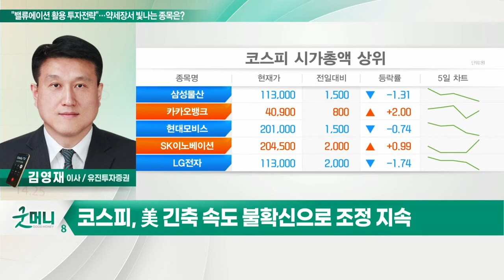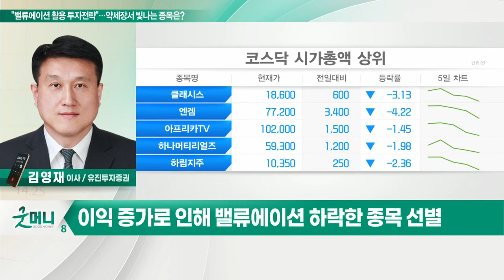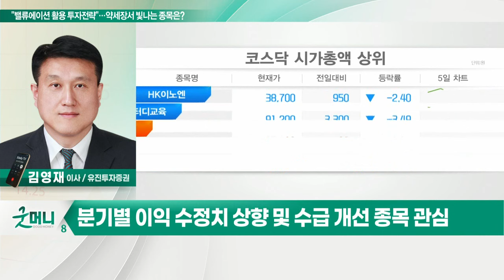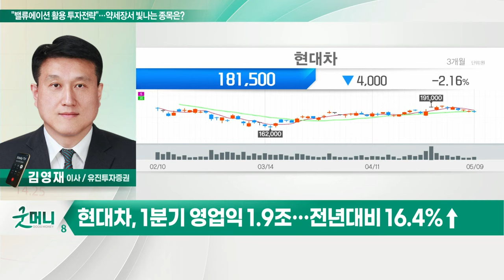현대글로비스, 기아, 현대차... "밸류에이션 활용 투자전략"…약세장서 빛나는 종목은?_정성일의 투자 인사이트 (20220510)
- 코스피, 美 긴축 속도 불확신으로 조정 지속
- 주요국 중앙은행 통화정책 차별화 및 달러 강세 지속
- 美 경제지표 확인 후 단기 증시 방향성 결정 전망
- 이익 증가로 인해 밸류에이션 하락한 종목 선별
- 분기별 이익 수정치 상향 및 수급 개선 종목 관심

- 1분기 영업익 4263억… 전년대비 +103.7%
- 올해 순이익 1조 1,192억 원 전망
- 한 달간 외국인 341억원·기관 809억 원 순매수

기아(000270)
- 1분기 영업익 1.6조… 분기 사상 '최대'
- 올해 순이익 5조 4,897억 원 예상
- 한 달간 외국인 3,990억 원·기관 1,867억 원 순매수

현대차(005380)
- 1분기 영업익 1.9조… 전년대비 16.4%↑
- 올해 순이익 6조 6,683억 원 전망
- 한 달간 외국인 900억 원·기관 1,677억 원 순매수